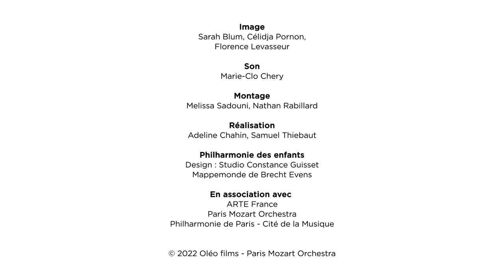Joanna Natalia Ślusarczyk, 2nd Prize | La Maestra 2022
Meet Joanna Natalia Ślusarczyk, laureate of La Maestra 2022 2nd Prize, French concert halls and orchestras Prize and ECHO Prize!

🙋🏼‍♀️ Joanna Natalia Ślusarczyk is a prize-winner of international conducting competitions in Bucharest, Sofia, London and Esposende (Portugal), and Main Prize-winner of Rotary Club Siena at the Accademia Chigiana in Italy. She is a conductor mentee of Peter Eötvös Foundation in Budapest and has collaborated with numerous orchestras including Filharmonia Śląska, Polska Filharmonia Bałtycka, Filharmonia Krakowska, Opera i Filharmonia Podlaska, Filharmonia Świętokrzyska, Filharmonia Zielonogórska, Filarmonica de Stat Iasi, Orquestra Clássica do Sul. Majoring in Symphonic and Opera Conducting in the class of maestro Mirosław Jacek Błaszczyk, Joanna graduated with honors from the Academy of Music in Katowice. In 2019 she received the Main Prize of the Krakow county for outstanding artistic achievements.

⭐️ Created in 2019 by the Paris Mozart Orchestra and Philharmonie de Paris, La Maestra International Competition and Academy for women conductors aim to highlight and give professional opportunities to conductors from all over the world, with no age limit. The second edition of La Maestra Competition took place on 3-6 March 2022.

Image
Sarah Blum, Célidja Pornon, Florence Levasseur

Sound
Marie-Clo Chery

Editing
Melissa Sadouni, Nathan Rabillard

Realisation
Adeline Chahin, Samuel Thiebaut

Philharmonie des enfants
Design: Studio Constance Guisset
World map by Brecht Evens

ARTE France
Paris Mozart Orchestra
Philharmonie de Paris - Cité de la Musique